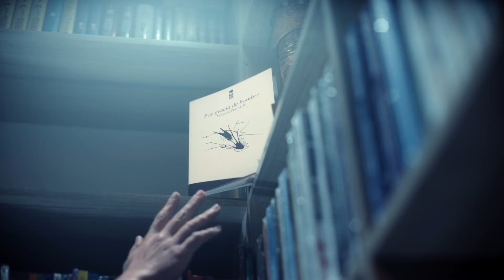SPOT FERIA LIBRO 2018